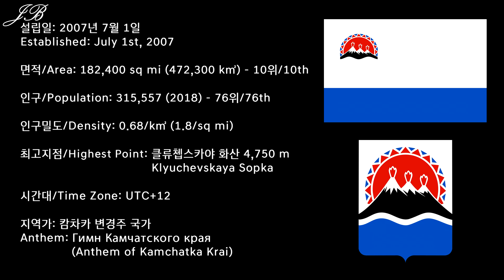[러시아의 지역 소개 시리즈] 41탄 캄차카 변경주 / [Regions of Russia Series] #41 - Kamchatka Krai/Камчатский край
러시아의 지역 소개 시리즈 41탄으로 러시아 동부의 캄차카 변경주를 준비했습니다!

41st edition of the Regions of Russia series is Kamchatka from the Eastern Russia.